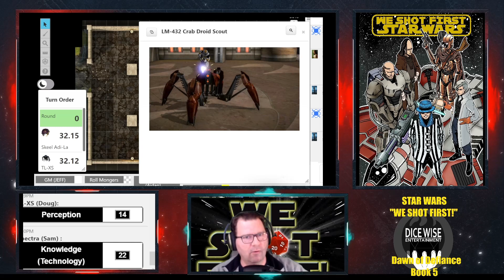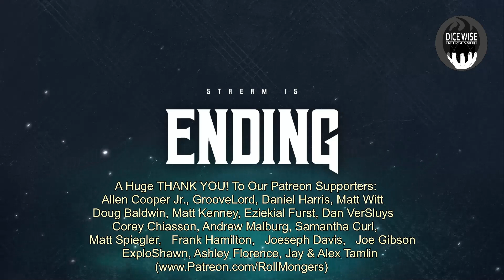Star Wars Saga Ed. DOD "We Shot First!" S5 ep.15 "Rest Stop"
V-wings dropping mines, splits the party can only 3 handle the next encounter, we shall see?
Thank You For your needed Support, because sponsors don't pay you, they just give you free stuff lol!
Also Thanks to our new sponsor "Devin Night" for providing use with all his art work minis with the folks at Fantasy Grounds to use here!
Intro:
Star wars soundtrack x-wing formation by Kurt Thomlinson
"Cyber punk Bar"
"Cyber Punk City"
"Space battle"
"Busy Space Port"
"Dying Planet"
"Starship medical"
"Starship Bridge"
"Deep Space eva"
"Alien night club"
"1940's office"
All by Table top audio .com

"GAurdians" by Evan King"
"Dark Choir" by Mattili Cupellai music
Kevin-9-1 – Crossing-the-chasm
Super hero by Tabletop audio @ Tabletop audio.com
Star Wars Soundtrack | X-Wing Formation (Fan-Made) by Kurt Tomlinson
Trukmai – Star-wars-ost-x-wing-formation-fan-made-1
Kevin-9-1 – Eternal-terminal
Kevin-9-1 – Darkling
Kevin-9-1 – Malicious
Music maker test 2
Inductrial Cinematic
Kevin-9-1 – Industrial-cinematic
Oribital promonade by tabletop audio
Star Wars - The Force Theme (Far Out Remix)
Outro
Imperial march remix by Goblins from mars
Goblinsfrommars – Star-wars-imperial-march-goblins-from-mars-trap-remix-free-download
Music in this video
Listen ad-free with YouTube Premium
Song
Dark Side Beat
Artist
Goblins from Mars
Album
Goblin Instrumentals And Beats
Licensed to YouTube by
Record Union (on behalf of Goblins from Mars)
Song
Dark Side Beat
Artist
Goblins from Mars
Album

OUTRO
Original track is "Feel it still" by Portugal the Man

Parody Lyrics:

I keep the force to myself
All because the emperor ruined it for everyone else
We gotta find a place to hide
Guess we`re going underground now

Ooh woo I'm a rebel just for kicks now
I`ve been rocking it since order 66 now
The force is strong, and I feel it still
Why`d the emperor say order 66 now
But the force is strong and I feel it still

Gotta make it out to Theed
Gonna reason with the senators try to make it better now
Somewhere out theres gotta be free
I guess I`ll head to Alderran now

We should fight a war for peace
Ressurect the Jedi, bring the emporer down to his knees
The Sith mean nothing to me
I should strike them all down now
There'll be no aquittal for the sith who killed the little
Pa-da-wans
He is my enemy

Is he coming?
Is he coming?
Is he coming?
Is he coming?
Is he coming?
Is he coming back?

Ooh Woo I'm a rebel just for kicks
and I'm gonna keep on going till the galaxy is fixed now
Cause the force is strong and I feel it still